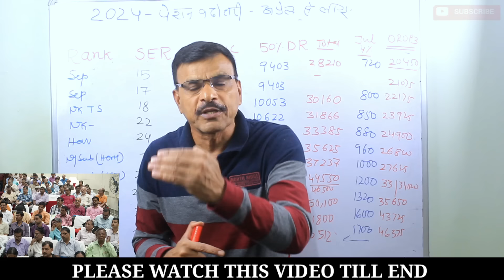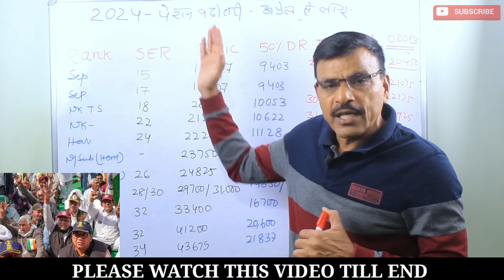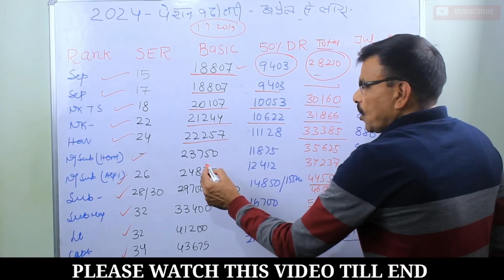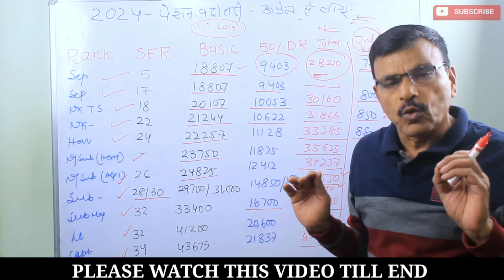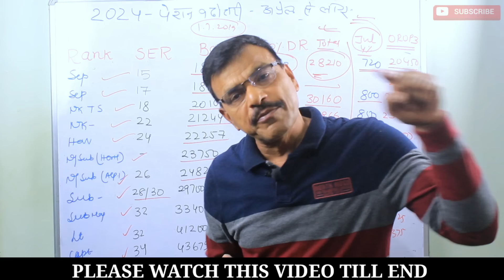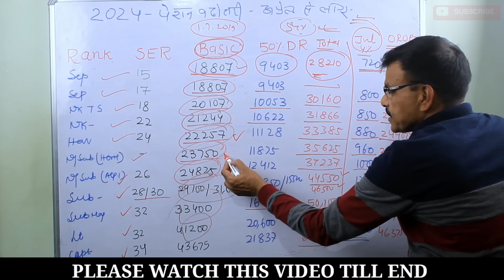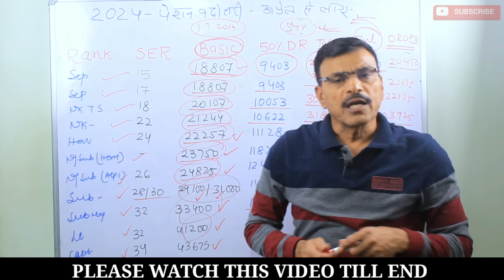2024 JCOs/जवानों के लिए मजेदार, पेंशन बढ़ोतरी, 100% सिपाही से SM, Capt तक देखें पूरा चार्ट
2024 JCOs/जवानों के लिए मजेदार, पेंशन बढ़ोतरी, 100% सिपाही से SM, Capt तक देखें पूरा चार्टFollow the Sainik Jeevan channel on WhatsApp